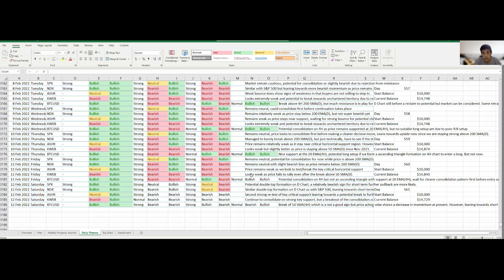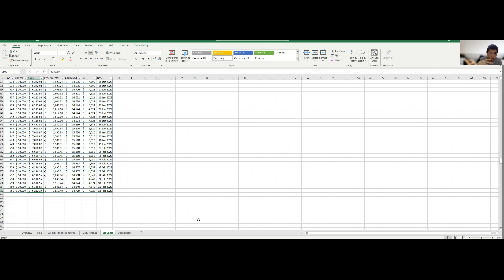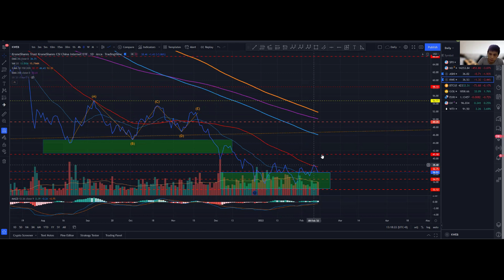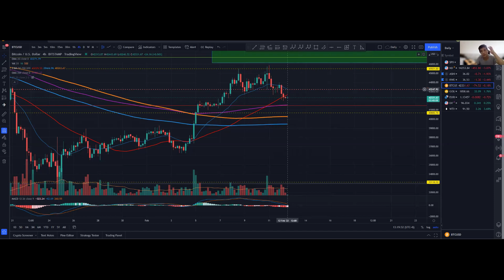1000 Days Challenge to Financial Freedom with $10,000! Day 561